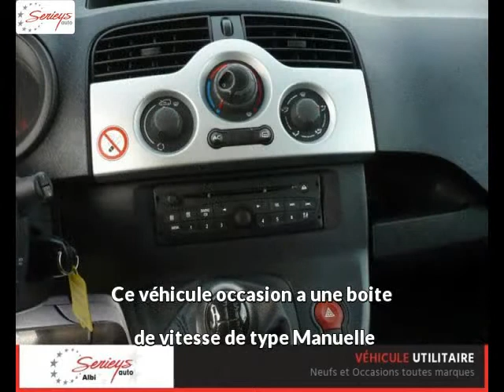RENAULT Kangoo Diesel occasion à 7700 €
RENAULT Kangoo Pack Extra 1.5 dCi 75 Radar+Règul Blanc Noir Manuelle - 92700 km - Mise en circulation le 27/02/2013 - en vente à Albi au prix de 7700 €. Voir l’annonce en ligne

Le garage Seyries Automobiles d’Albi (81) propose à la vente cette RENAULT Kangoo Pack Extra 1.5 dCi 75 Radar+Règul occasion n°4168.

GARAGE SERIEYS

274 AVENUE ALBERT THOMAS

81000 ALBI France